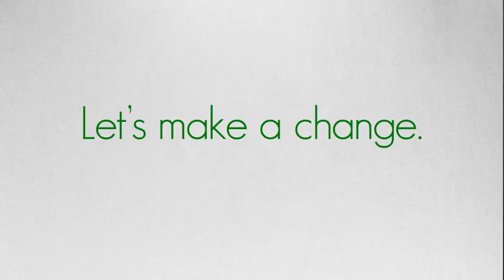GREEN OHIO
The Ohio Rights Group is a non-partisan, non-profit organization that advocates for the rights of Ohioans to make medical, therapeutic and industrial use of the Cannabis plant and supports the growing number of individuals, organizations and industries facilitating those uses.

SWEET TEES raises Cannabis awareness and helps keep the topic fresh in the minds of voters. Every shirt sold helps fund events and advertising around Ohio.